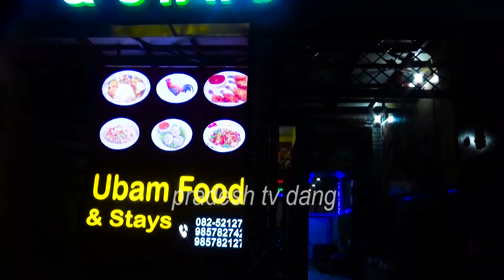Ubam food and stays अब थप सेवा विस्तारका साथ सल्यान राेडमा